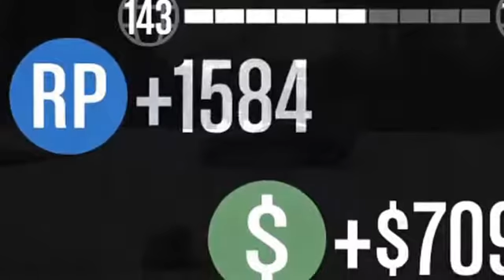My Edited Video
New ps4 on October the 25th more live streams, in the comments say ps4 ps4 ps4